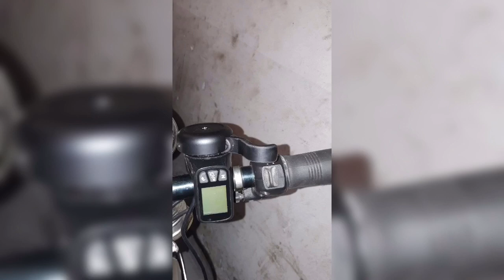Bicycle Push Trailer , Elektrischer Fahrrad Anhänger